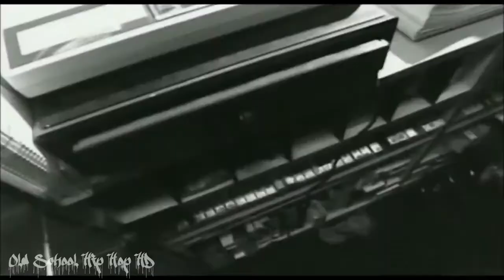N W A